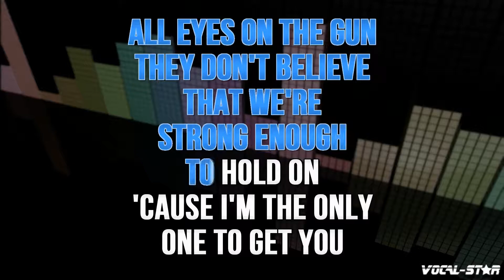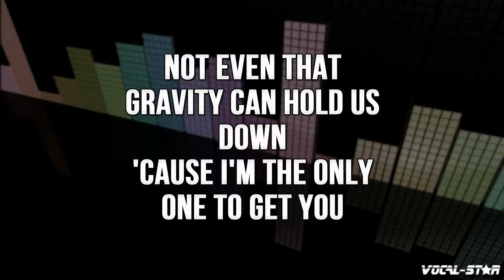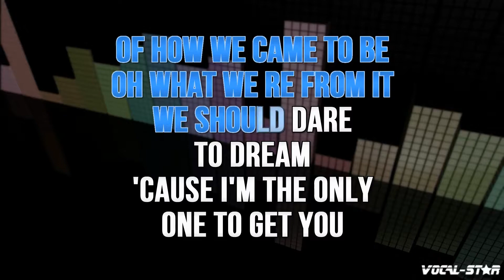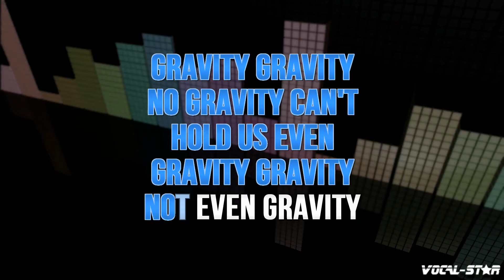DJ Fresh Feat. Ella Eyre - Gravity (Karaoke Version) with Lyrics HD Vocal-Star Karaoke